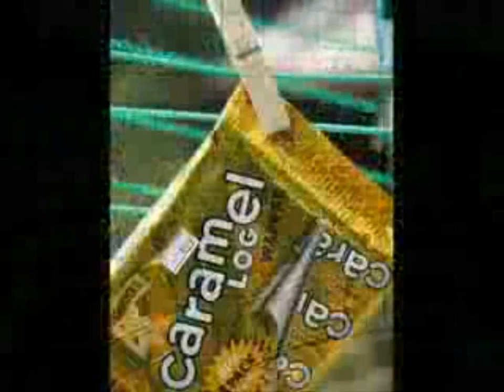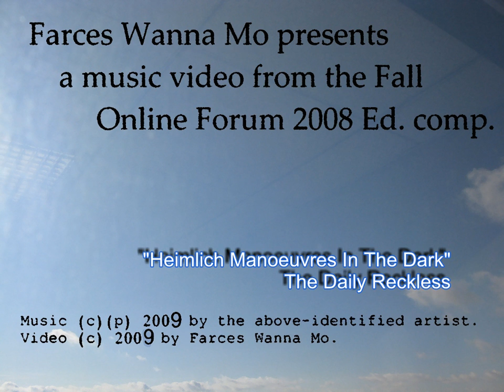"Heimlich Manouevers In the Dark" by Rotund Robert